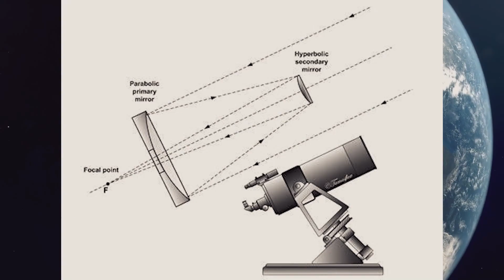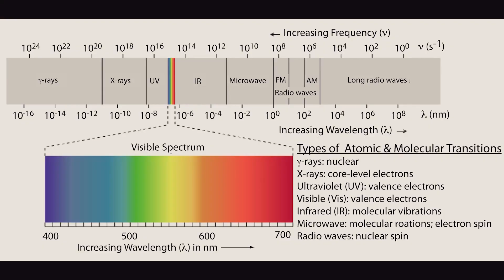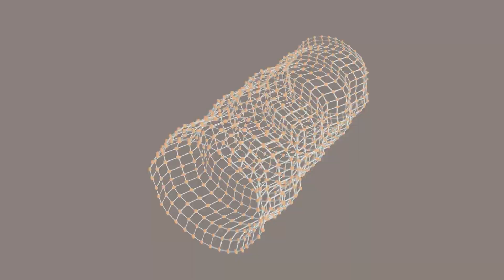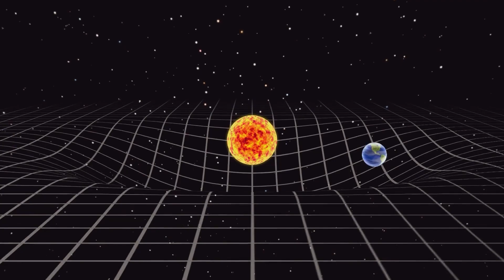Beyond Earth Mind Expanding Discoveries from the Frontiers of Space and the Cosmos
Embark on a captivating journey through the boundless expanse of space and the mysteries of the cosmos with our latest video, "Beyond Earth: Mind Expanding Discoveries from the Frontiers of Space and the Cosmos." 🌌✨

🚀 Join us as we delve into the cutting-edge research and mind-boggling revelations that have redefined our understanding of the universe. From mind-bending black holes to awe-inspiring nebulae, this video takes you on an exhilarating ride through the cosmos.

🔭 Explore the groundbreaking advancements in astrophysics, astronomy, and space exploration that have brought us closer to unraveling the secrets of the stars. Discover how scientists and researchers are pushing the boundaries of knowledge, revealing astonishing insights that challenge our perceptions of reality.

In this captivating presentation, we delve into:
🌠 The enigmatic nature of dark matter and dark energy
🌌 Exoplanets and their potential to harbor life
⚫ Mind-bending phenomena like wormholes and time dilation
🔍 The latest discoveries from space telescopes and observatories
🛰️ Future prospects of interstellar travel and colonization

Join us on this cosmic voyage as we unlock the wonders of the universe and expand our minds beyond Earth's confines. Don't miss out on this opportunity to dive into the forefront of space exploration and ignite your curiosity about the cosmos.